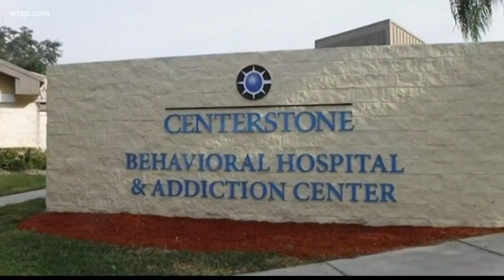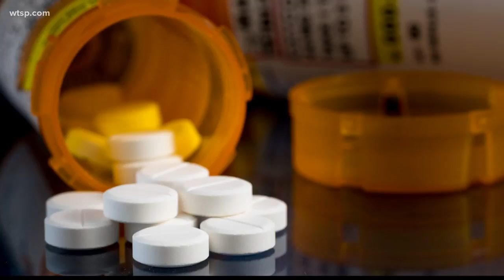Struggling with addiction? Now is the time to cope and get help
Doctors hope COVID-19 survivors will start coming into Bay Area blood banks to donate their plasma. Antibodies from survivors' plasma could be the difference in helping those who are sick get better, faster.

SunCoast Blood Centers serve ten hospitals in four counties. As hospital beds continue to fill up, those who battled the virus first over the last few weeks can make a life-saving donation benefiting two coronavirus patients.

“We're hopeful that the antibodies that they might donate through their plasma will help the most serious cases of coronavirus. These are literally people fighting for their lives,” Director of Community Development Jayne Giroux said.

A survivor who was treated at Lakewood Ranch Medical Center plans to give this week, but more donors will be needed.